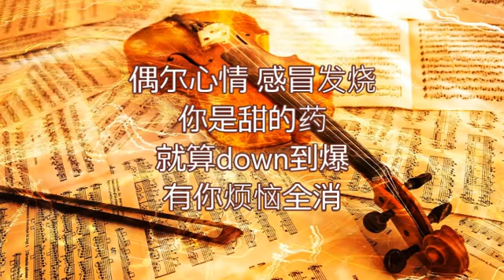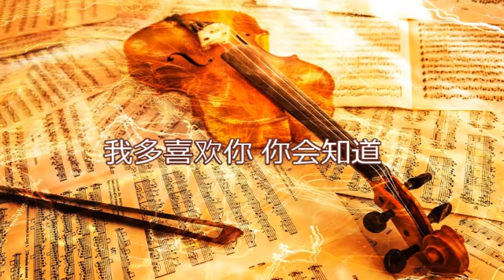我多喜欢你，你会知道 - 王俊琪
我多喜歡你，你會知道(王俊琪)
我喜歡你的眼睛 你的睫毛 你的冷傲
我喜歡你的酒窩 你的嘴角 你的微笑
我喜歡你全世界都知道 嘲笑 別鬧
我會繼續 請你準備好

我喜歡你的襯衫 你的手指 你的味道
我想做你的棉襖 你的手套 你的心跳
我喜歡你全世界都明了 煎熬 別氣惱
我多耐心 請你等著瞧

喜歡你在每一刻 每一秒
喜歡你在每一處 每一角
喜歡你已變成習慣難以戒掉
我多喜歡你 我不知道

喜歡你讓下雨天 放晴了
喜歡你讓下雪天 溫暖了
喜歡你已變成信仰難以放掉
我多喜歡你 你會知道

我喜歡你打籃球 每個瞬間 都很閃耀
我喜歡你彈鋼琴 每個音符 都很美妙
我喜歡你陪我看書 分心看我 偷笑
翻頁遊戲 我配合你導

偶爾心情 感冒發燒
你是甜的藥
就算down到爆
有你煩惱全消

喜歡你讓英文書 有趣了
喜歡你讓數學題 簡單了